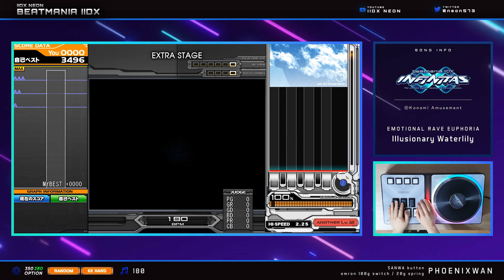[IIDX INFINITAS] Illusionary Waterlily